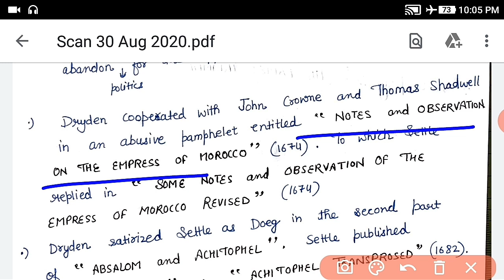E:-60 | Elkanah Settle | John Crowne | Restoration Tragedy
In this video we have discussed about Restoration Tragedy’s Dramatist :- Elkanah Settle and John Crowne.